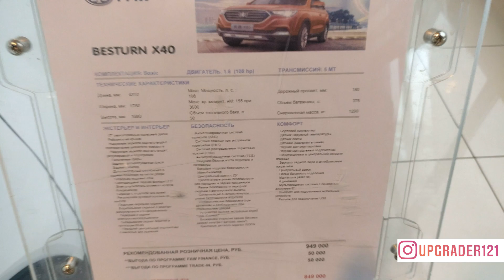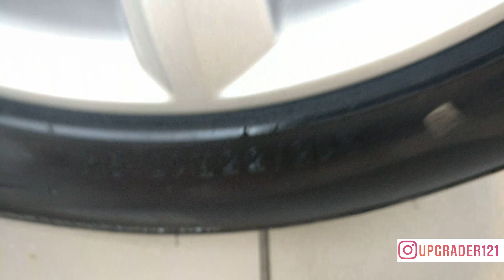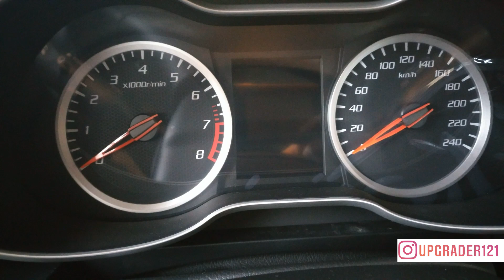FAW BESTURN X40 1.6 л 108 л.с. 5МТ BASIC БЕЛЫЙ за 949 000 руб